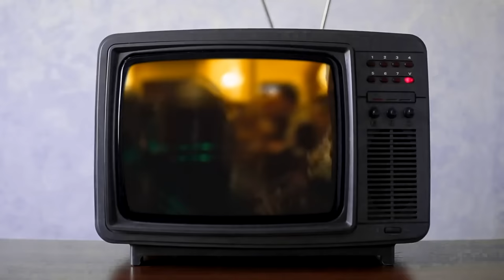NO MASK Full Stealth in Payday 3 (No Rest For the Wicked)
Payday 3 stealth gameplay where no mask is needed! A great change to stealth in Payday 3 from Payday 2, where a lot more can be achieved in casing mode

for frequent livestreams!